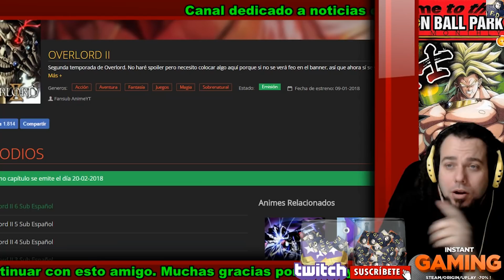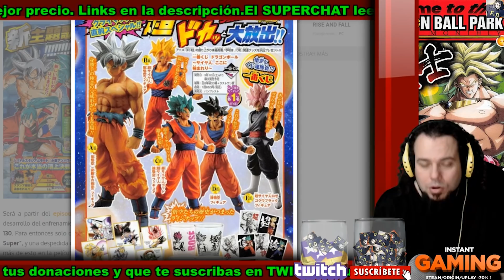GOKU ULTRA INSTINTO PERFECTO Y BROLY Y BARDOCK REVELADOS EN DRAGON BALL FIGHTERZ!!!